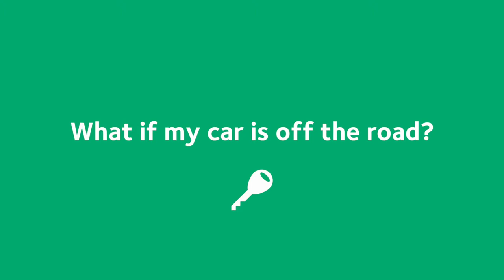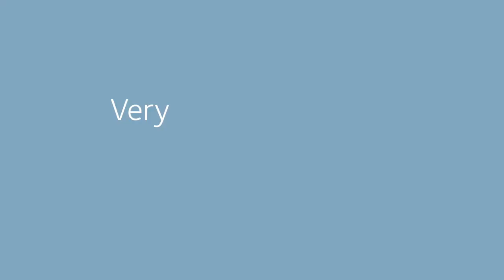How to maintain your car with Tusker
Tusker make it really simple to maintain your car.  If you've got a car through our benefit scheme Tusker are here to support all your motoring needs day and night.
Through your monthly payments we cover you for servicing, MOT, insurance, and general maintenance within our fair wear and tear guide policy.

We believe in hassle free motoring and look after everything on your behalf.  Watch our video to find out more about how you could benefit on our car scheme.